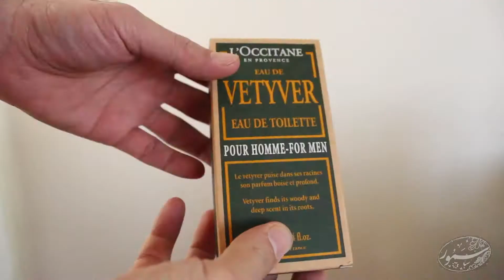بررسی عطر لوکسیتان وتیور، یک عطر بهاری مردونه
بررسی عطر لوکسیتان وتیور. وتیور لوکسیتان عطری مردونه، موقر، جنتلمن و شیک و بهاری هست